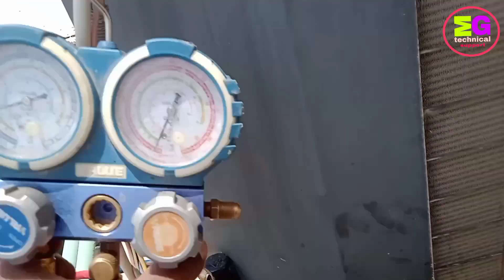How To Fix Ac Gas Leak Repair In Hindi. ac gas leak detector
how to fix ac gas leak repair in hindi
how to fix ac gas leak repair